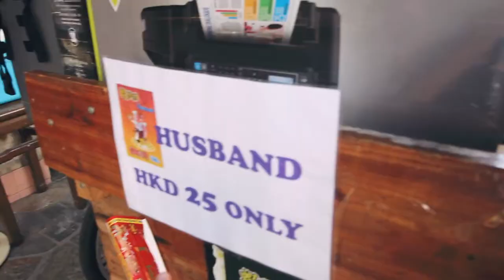HONG KONG DAY TRIP TO LANTAU ISLAND AND TAI O Vlog #29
Logan Ly